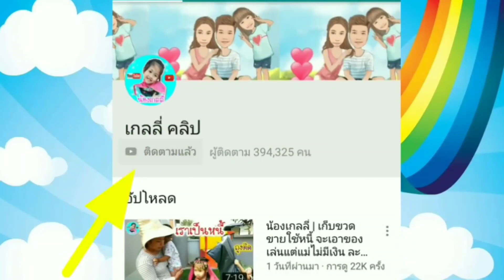น้องเกลลี่ | ซอมบี้บุกบ้าน อุ้มหมาหนีซอมบี้ ละครซอมบี้